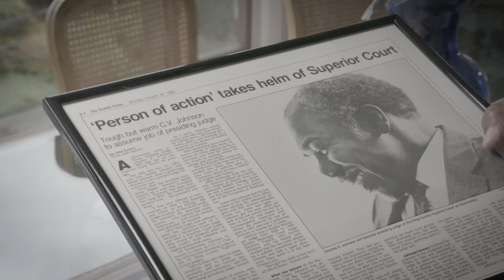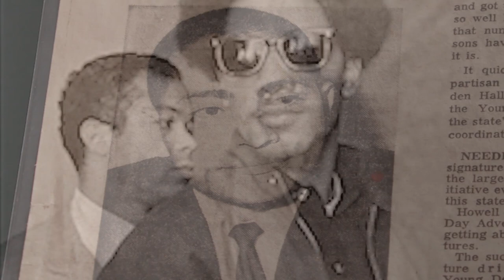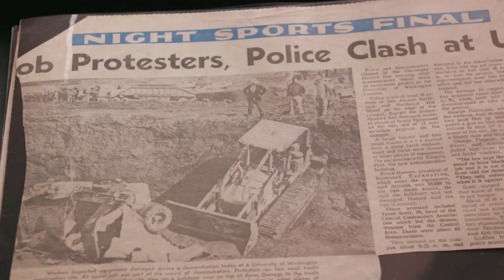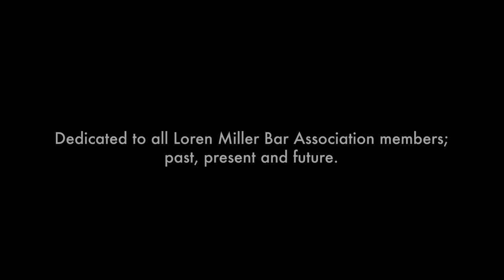The 50th Anniversary Loren Miller Bar Association Film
In celebration of the fifty years of the Loren Miller Bar Association